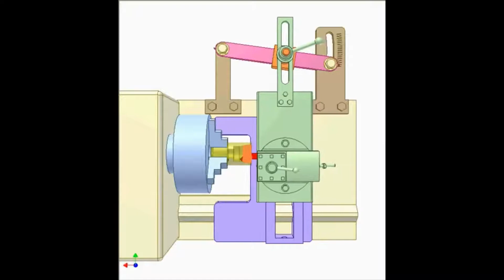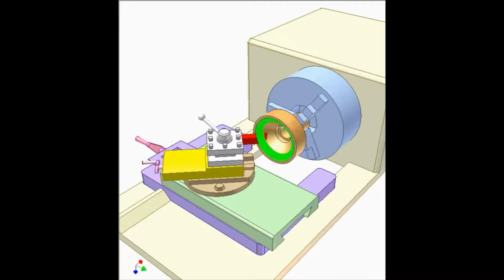METHODS OF TAPER TURNING